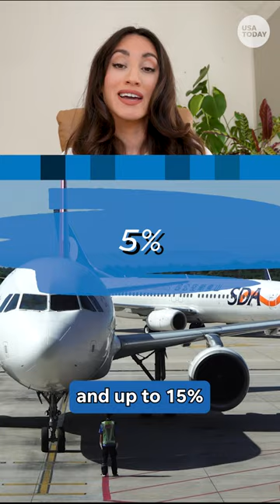What are the cheapest days to fly? The best days to book your travel. | JUST CURIOUS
When you book your flights can save you money when traveling. Here's why some days are cheaper than others.

Here are the cheapest days to book your flight.